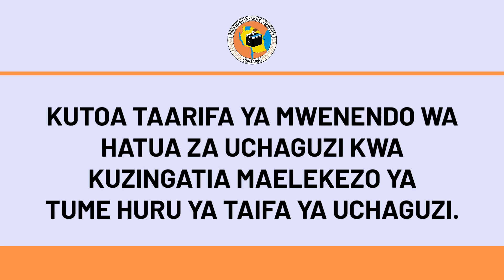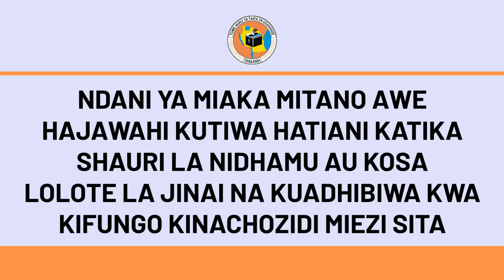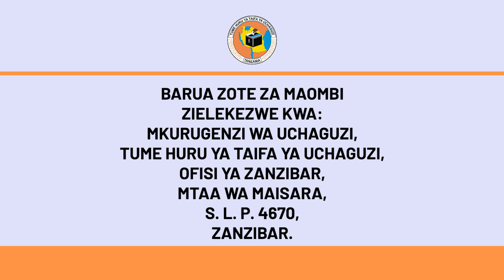Tangazo la Nafasi za Kazi za Watendaji wa Uchaguzi Mdogo wa Ubunge Jimbo la Kwahani, Zanzibar